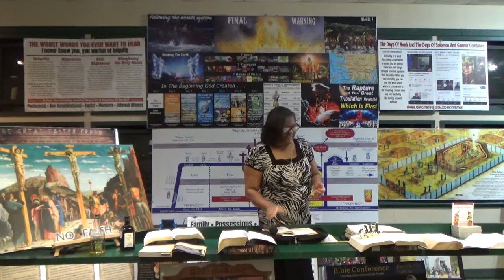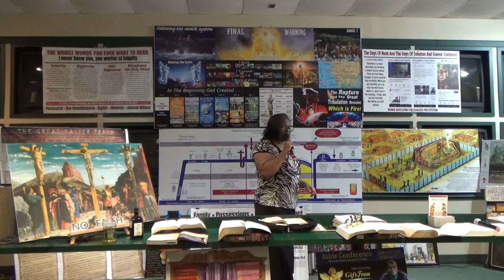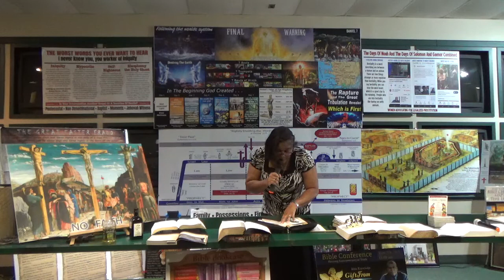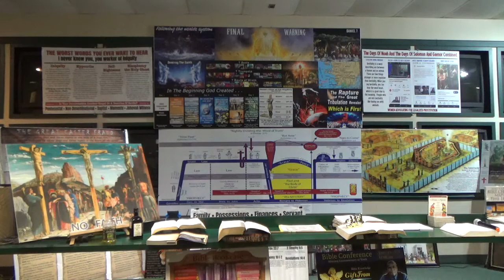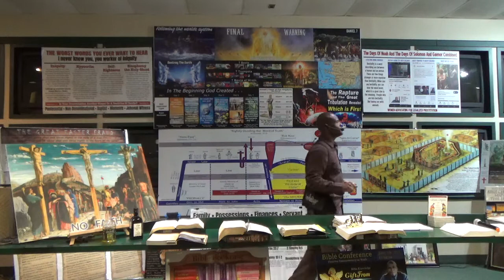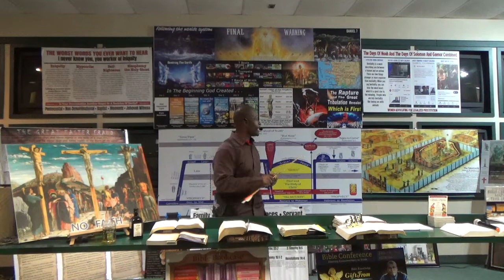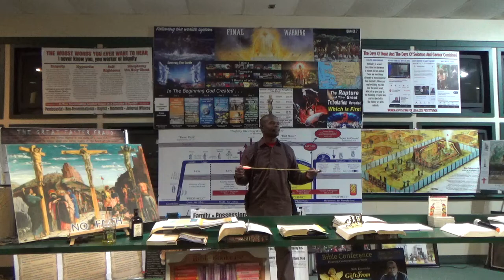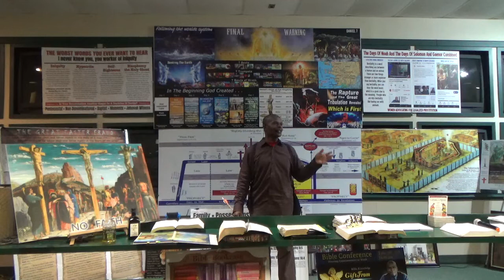Book of Genesis Chapter 6 9 Jan 2022